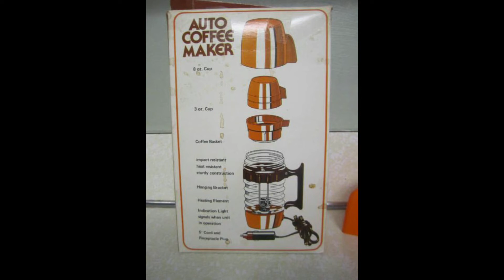Electric Auto Coffee Maker / Mandela Effect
1st one was in 1959 , discontinued after 1 year but others followed, till present day.